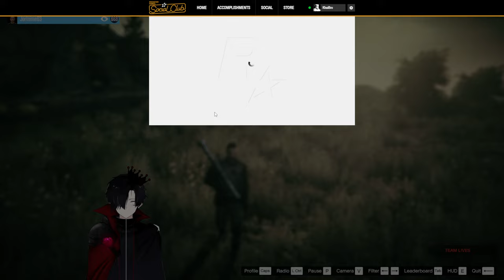GTA Online Heist #5 - Underground Misson againts killer ROBOTS?? [FT JJ,habibi]